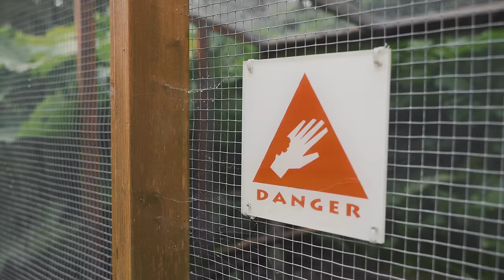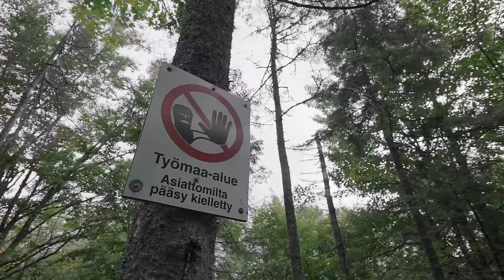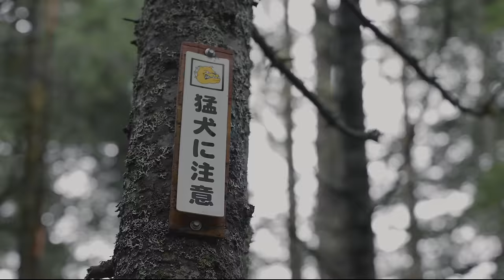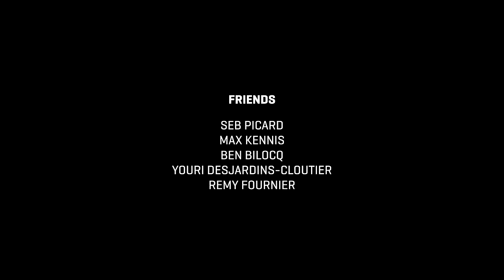This Is... Louif Paradis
You don't get to Louif's level without getting after it, and that is true even when he's home. If you follow him on social media, you see his backyard snowboard park and his mountain trails he builds around his house. In This Is... Louif Paradis, he gets into the what, how, and why of everything he does on his property!

Featuring: Louif Paradis
Friends: Seb Picard, Max Kennis, Ben Bilocq, Youri Desjardins-Cloutier, and Remy Fournier

Video: Raph Sévigny
Additional Footage and Photography: Josephy Roby